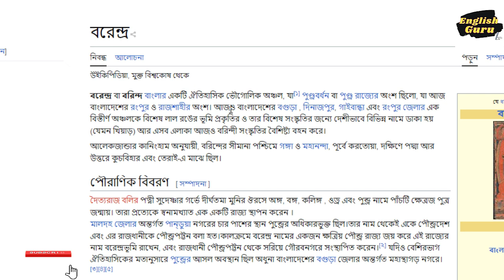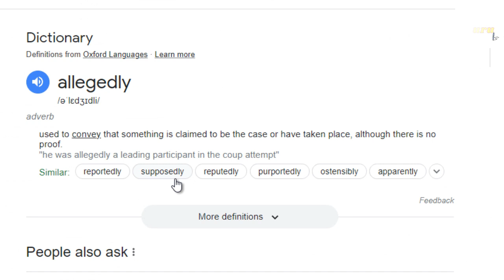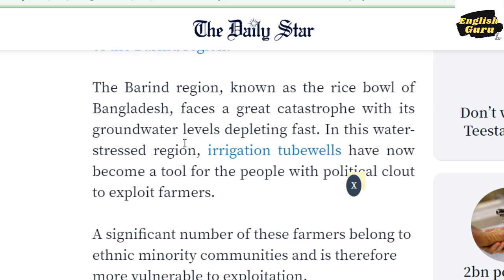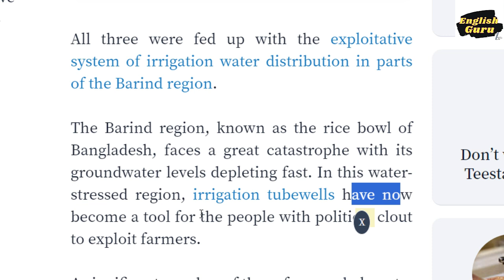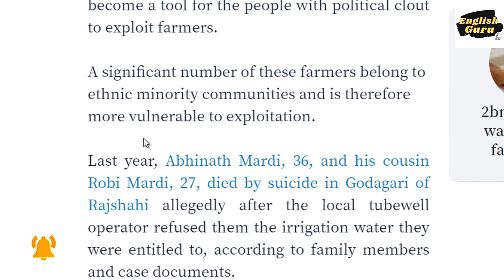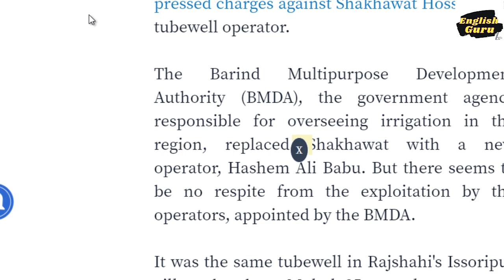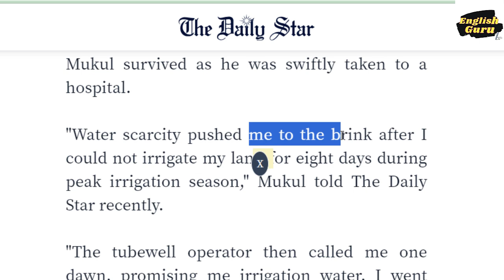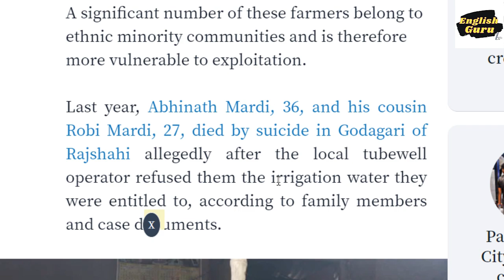The Daily Star পর্ব ৫৭ | newspaper vocabulary words with meaning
This class is about the Daily Star এর ভেংগে ভেংগে বিশ্লেষণ,The Daily Star পরে ৬০ দিনে ইংরেজি শেখার গ্যারান্টি কোর্স,The Daily Star newspaper translation in bangla
,Preposition,Daily Star News,Daily Star News translation,how to read English Newspaper
How to Improve English in 60 Days| ৬০ দিনে ইংরেজি শেখার গ্যারান্টি কোর্স,
যেভাবে ২ মাসে ইংরেজি শিখবেন | How to improve English within 2 months
 যেভাবে ২১ দিনে ইংরেজি শিখবেন, how to learn English in just 21 days